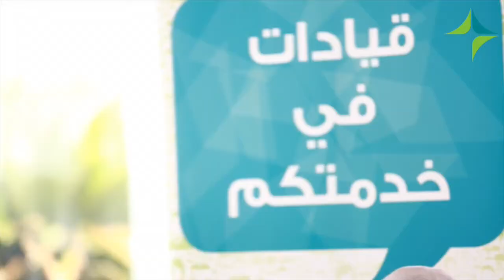د. منال تريم في قيادات في خدمتكم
قيادات في خدمتكم" مبادرة أسبوعية تنظمها هيئة الصحة بدبي، كل يوم اربعاء من الساعة الحادية عشر صباحا وحتى الثانية عشرة ظهرا بهدف تحقيق التواصل المباشر  بين قيادات الهيئة والجمهور عبر الهاتف، وانستغرام لايف، وبرنامج البيرسكوب  والاستماع الى ملاحظات وآراء وأفكار ومقترحات الجمهور المتعلقة بمختلف الخدمات التي تقدمها الهيئة بمنشآتها الصحية.